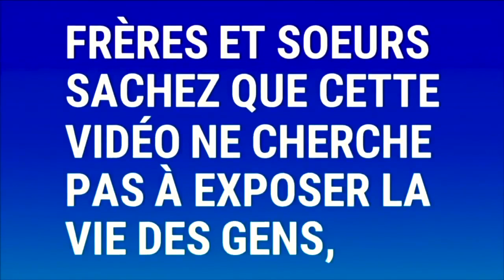TEMOIGNAGE !!! Après son opération, il guérit miraculieusement en plein culte Prophète Joel Kr